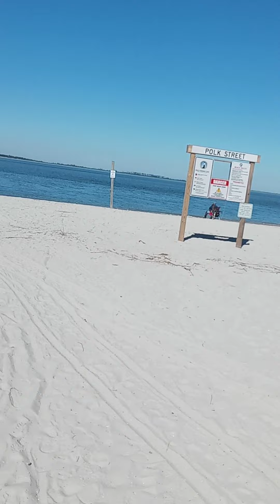Exploring Tybee Island Part 2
October 2021. In Georgia